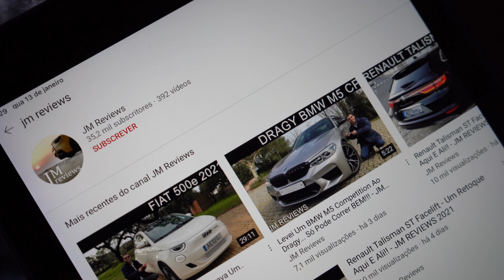Abarth 595 Esseesse - Comprem Enquanto Existem!!! Sou Fã Disto😃😃 - JM REVIEWS 2021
No episódio de hoje trago mais um Abarth ao canal, desta vez um 595 Esseesse, com 180cv e uma serie de elementos específicos ao nível da suspensão, sistema de travagem e também no interior, com destaque para os bancos "Sabelt 70"!
Não acredito que tenhamos muitos mais produtos destes no futuro e portanto é aproveitar agora enquanto ainda existem.. Sempre gostei da dinâmica geral dos Abarth, uma comunicação brutal, imensa tracção, resposta mais do que suficiente... não fosse a posição de condução... Que "carrinho" incrível!!!